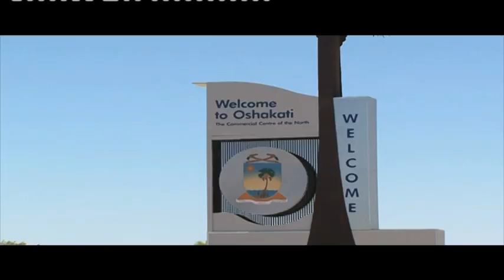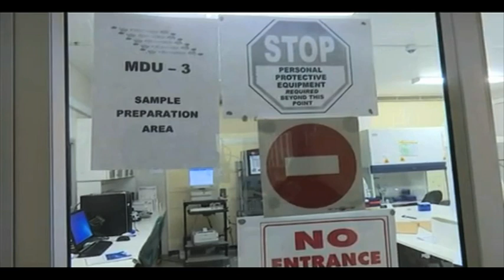Ohangwena, Oshana, //Kharas record one more case of COVID-19 each - NBC